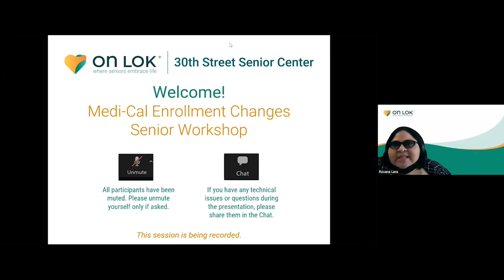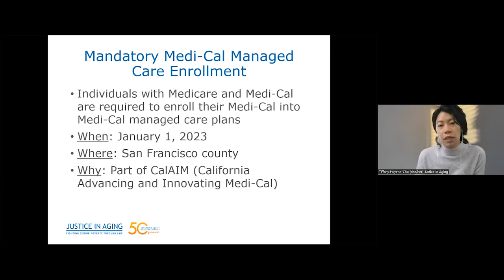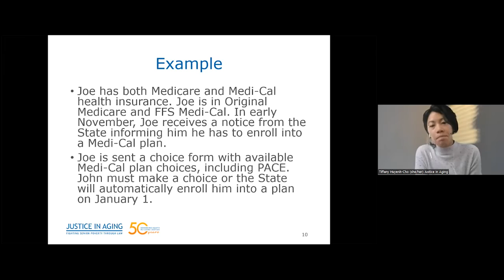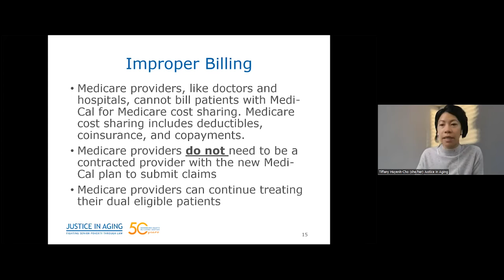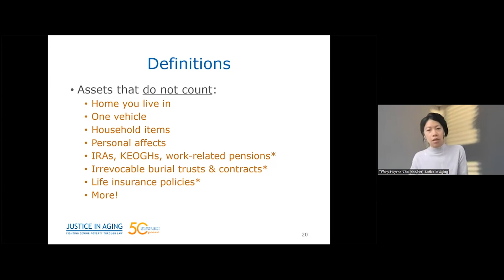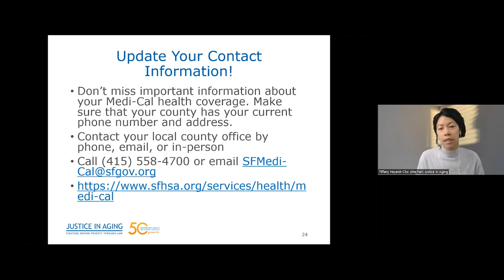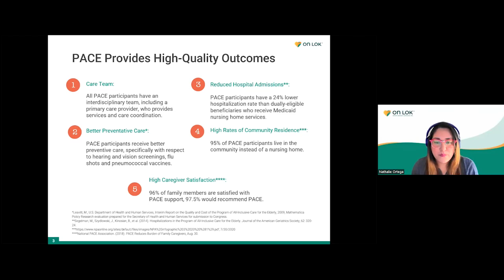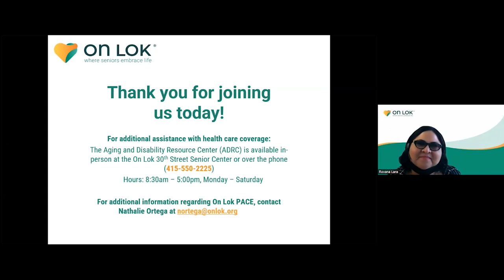Medi-Cal Enrollment Changes for Seniors | On Lok